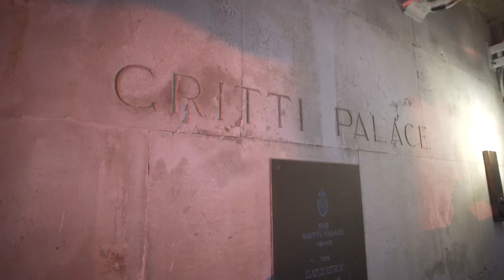Luxury Yacht - A superb short film with a masterful interpretation by Pierfrancesco Favino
RivaInTheMovie: A superb short film with a masterful interpretation by Pierfrancesco Favino.
Riva celebrates film and the starring role it has played for almost a century.